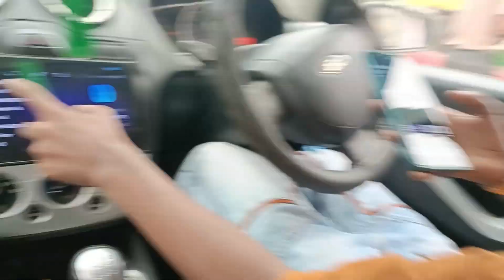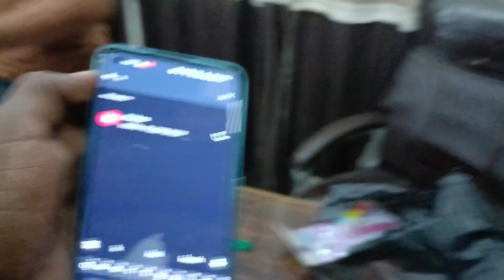Computer center Decoration Vlog 🎀 |SOMTHING WORNG 🤑HAPPY INDEPENDENCE DAY🇮🇳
Computer Senter Decoration 🎀 | बोहोत सारे गुब्बारे 🎈 | INDEPENDENCE DAY🇮🇳 vlogs | ‎@itzRGvlogs650

 (Ludhiana)